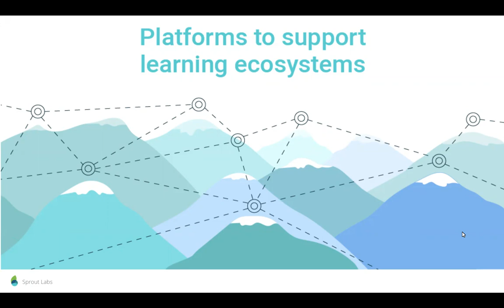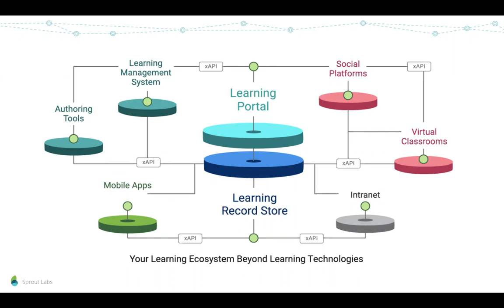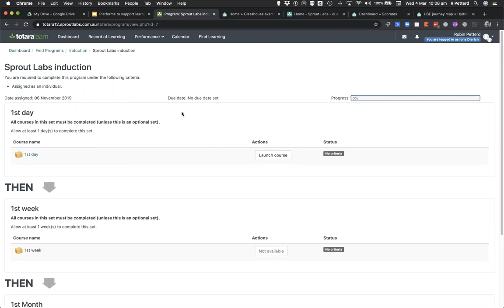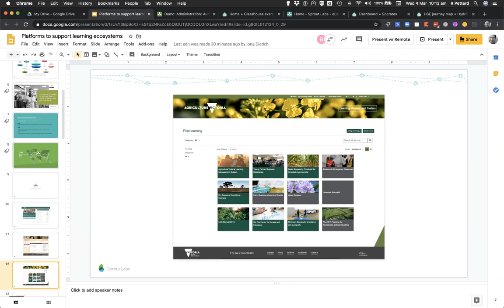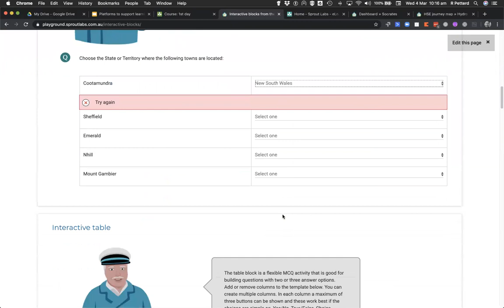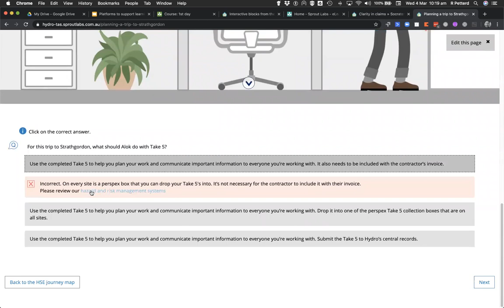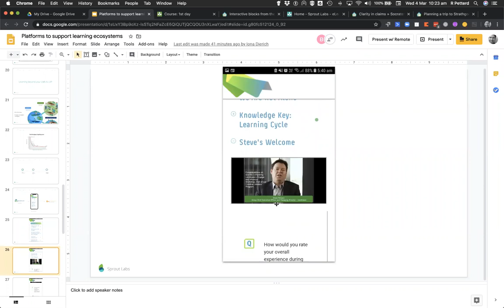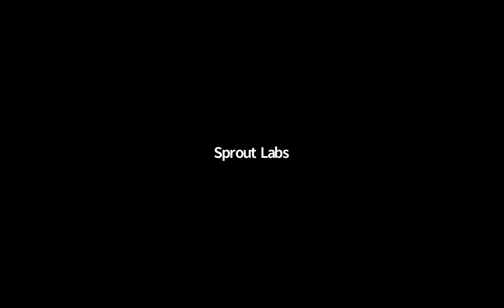Webinar - Platforms to support learning ecosystems